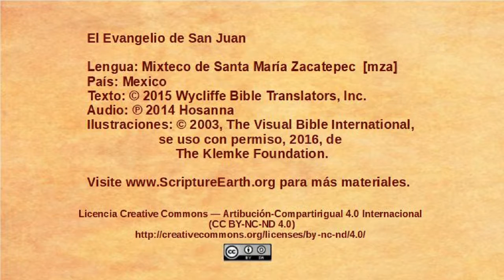Mixteco de Santa María Zacatepec - John 12:12-19 - Triumphal entry [mza]